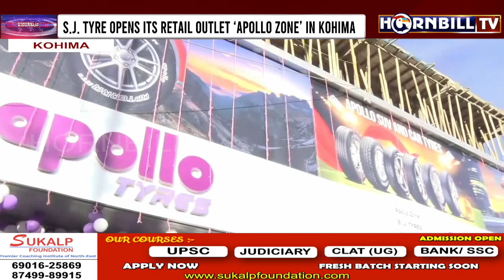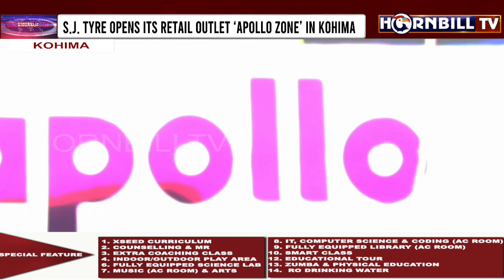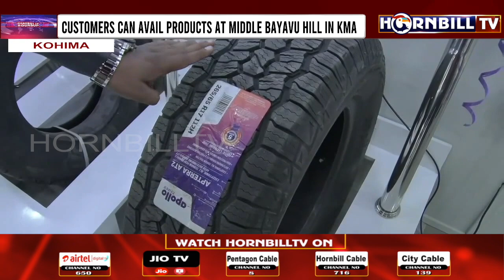S.J. TYRE OPENS ITS RETAIL OUTLET ‘APOLLO ZONE’ IN KOHIMA